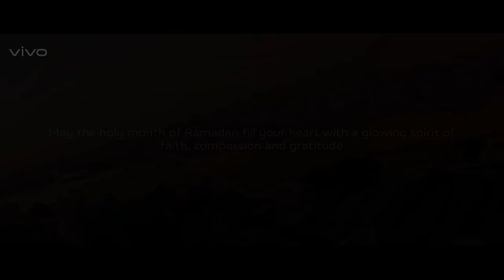Experience the traditional glöw of old Dhaka with V27 series | Glöwing Portrait | vivo Bangladesh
Experience the traditional glöw of old Dhaka with vivo V27 series💙💜